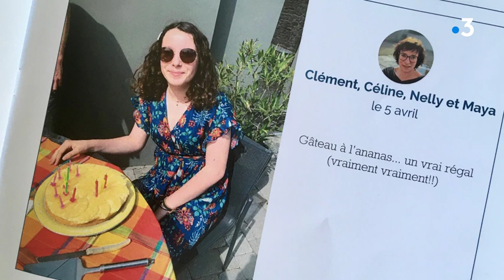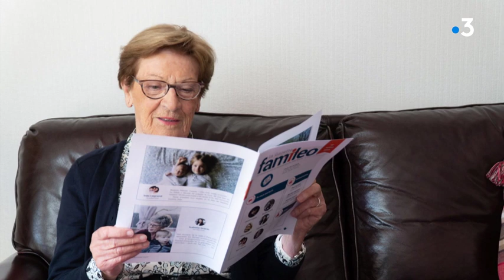Familéo, la gazette pour donner des nouvelles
La petite entreprise malouine transforme les photos et messages de nos téléphones portables en gazette papier pour les aînés qui ne sont pas familiers des outils numériques.

Sujet à Saint-Malo (35) Séverine Breton, Christophe Rousseau et Tanguy Descamps
Interviews : Maya et Nelly - Tanguy de Gélis, co fondateur Famileo - Armel de Lesquen, co fondateur Famileo – Paulette